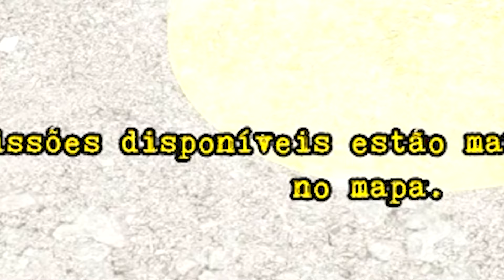Eu perdi Tudo… - Bum Simulator